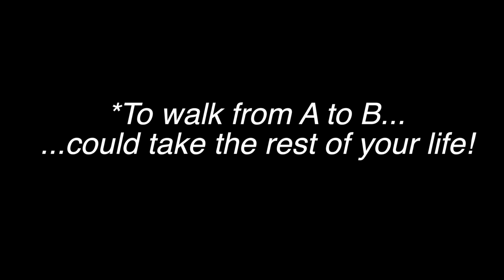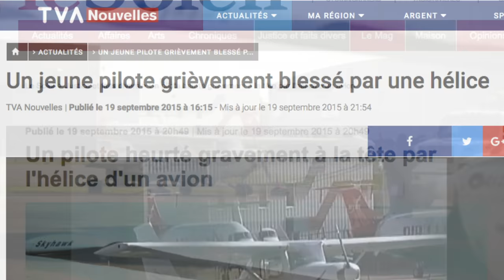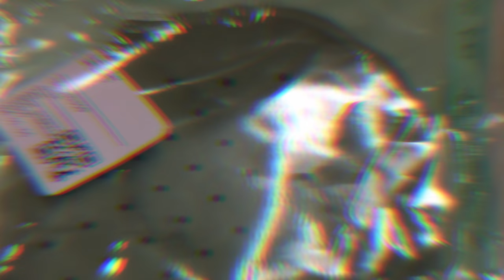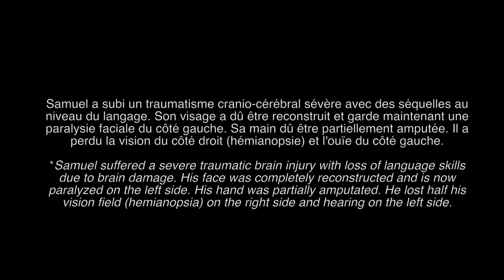Un coup de main pour Samuel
Jeune, intelligent et passionné d’aviation, la vie de Samuel est complètement bouleversée lorsqu’il est violemment heurté à la tête par une hélice d’avion de type Cessna, le 19 septembre 2015 à l’âge de 25 ans, alors qu’il terminait ses études pour devenir pilote. Incroyablement, il survécût au traumatisme cranio-cérébral sévère auquel il a été victime, mais non sans séquelles. Une partie de sa main fût également atteinte dans l’accident et dû être amputée suite à la blessure. Après les multiples journées dans le coma, c’est à son réveil que nous avons constaté qu’il avait des troubles d’aphasie sévère, qui atteint toute communication orale, l’écriture et la lecture. Dans ce tragique accident, Samuel a été atteint sur tout le côté gauche de son visage, lequel restera paralysé et dû être reconstruit entièrement avec des plaques de titane et son volet crânien remplacé. Cette blessure lui aura prit son ouïe de ce même côté et le plus important, lui fît perdre sa vision du côté droit.

Ce n’est pas seulement son rêve d’être pilote que Samuel a perdu dans cet accident, mais une partie de ses capacités pour le restant de ses jours.

C’est avec une impressionnante persévérance qu’il a su se remettre sur pieds de façon surprenante, notamment en orthophonie alors qu’il a réapprit pratiquement de A à Z les différentes formes de communication et en apprenant à vivre avec ses nouvelles limites physiques. Samuel représente pour nous tous un exemple à suivre lors des incontournables épreuves de la vie, ne baissant jamais les bras face à ses difficultés vécues au quotidien. Depuis le début, il a l’appui de sa conjointe et de toute sa famille et son entourage qui ont d’ailleurs été merveilleux pour lui.

Mise à part la perte de sa vision du côté droit, que Samuel considère comme étant la première chose qu’il aimerait ravoir s’il le pouvait, c’est une main en prothèse myo-électrique qui lui serait le plus utile selon ses besoins.

Cette prothèse lui permettrait d’accomplir de multiples tâches qu’il n’est actuellement plus en mesure de faire, tel qu’ouvrir une bouteille d’eau, dévisser des pots, couper sa nourriture avec un couteau, fixer quelque chose sur place, attacher des lacets ou des boutons de chemise, ou simplement mettre ses souliers ou transporter quelque chose et surtout, cela lui permettra de travailler plus facilement et aidera particulièrement à compenser pour ses autres limites physiques.

Les fonds serviront à l’achat de cette prothèse et si possible, plusieurs greffes de dents d’une valeur de plusieurs milliers de dollars, lesquelles ont malheureusement été perdues lors de l’impact et ne sont pas couvertes pas l’assurance-maladie du Québec.

Car malgré ses séquelles physiques, Samuel reste un jeune garçon plein de potentiel qui pourra se construire une vie à la hauteur de ses ambitions suite à ce tragique évènement. C’est avec votre appui qu’il y arrivera!

Jessica & Samuel